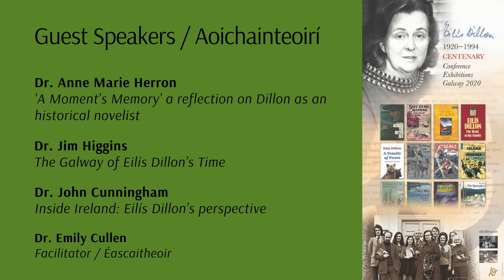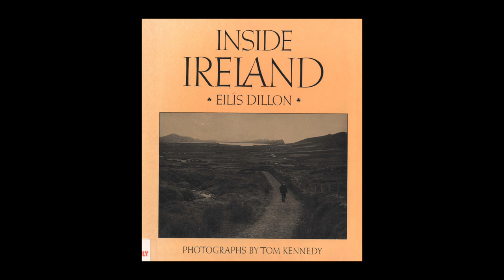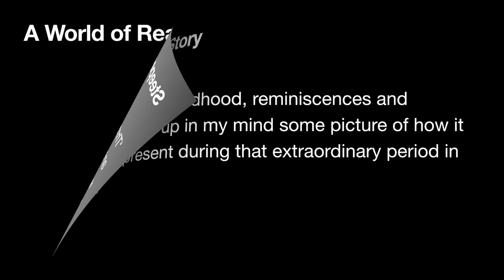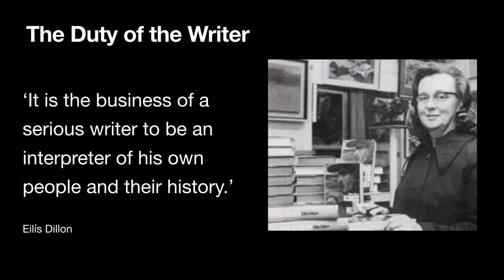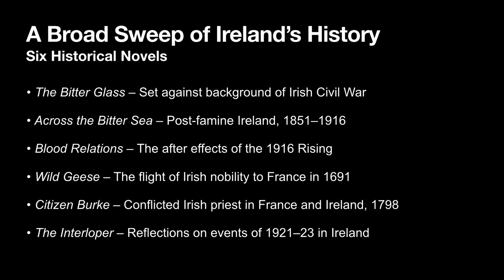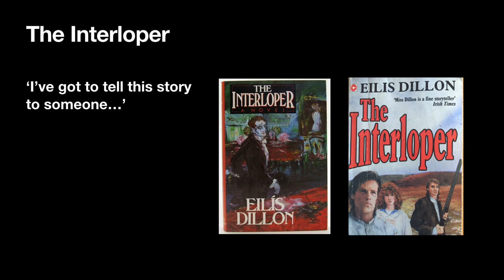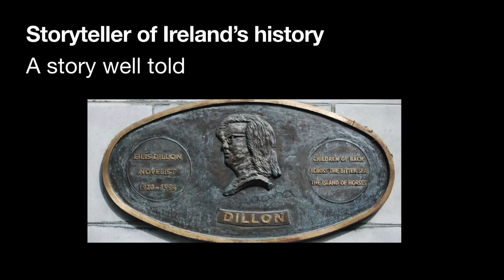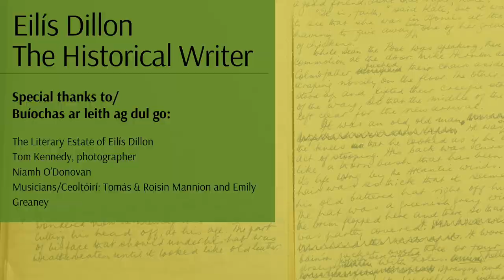Eilís Dillon: Historical Writer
Eilis Dillon’s historical novels span a period of Irish history from the 18th to 20th Century. She engages in depictions of her bilateral family history and of the changing nature of Irish society, as the old Ascendancy order gave way to a new Ireland following the achievement of Independence.

During Galway’s Great Read 2020, Galway Public Libraries will focus on her historical novels -  Across the Bitter Sea, The Bitter Glass and The Seals, and will examine the personal and familial factors that influenced her choice of writing in this genre and their renewed relevance in the context of centenary commemorations relating to Ireland’s War of Independence (1919-21) and subsequent Civil War (1922-23).

‘Eilís Dillon has recaptured all the essence of the time when nation [was] struggling back into the light…It is a very wide canvas and all the major figures of the day are part of the story’s background – De Valera, Michael Collins, Pearse and Connolly, but Eilís Dillon has again shown her complete mastery of the art of telling a story and infusing it with the breath of life’ (Cork Examiner)

Our panel of speakers, Dr. Jim Higgins, Dr. John Cunningham, Dr. Anne Marie Herron will highlight the historical facts from 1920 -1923, discuss Dillon’s historical writings and will explore her political and historical relevance to Galway. Facilitator for the evening Dr. Emily Cullen